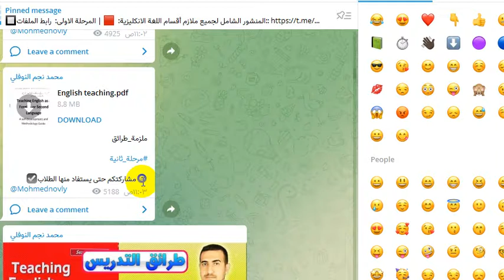كل ما يخص مادة الطرائق مرحلة ثانية ELT